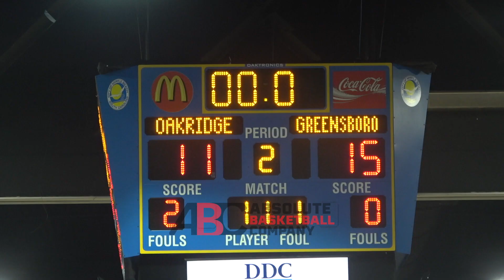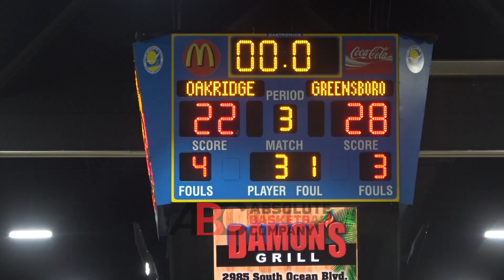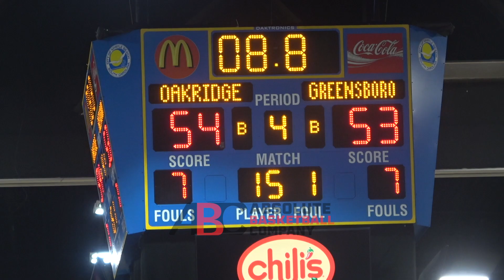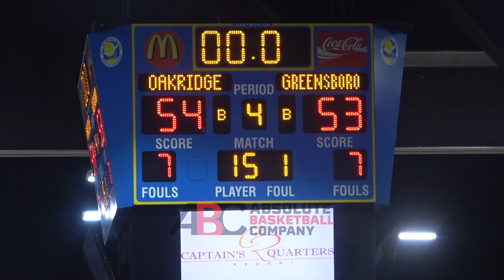Louisville signee Mike James & SMU Signee Jalen Smith! Introducing Sophomore Jaydon Young!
Louisville signee Mike James & SMU Signee Jalen Smith led Oak Ridge. Introducing Sophomore Jaydon Young with Greensboro Day. This was a 3rd place game at the Beach Ball Classic.

Greensboro Day led for a lot of the game, but Mike James and Jaylon Smith caught their strides in the second half. Throughout, Jaydon Young was very good.

Also for Oak Ridge Fabio Basili made a name for himself while Tyler Lundblade and Michael Zanoni was very good for Greensboro Day

It was a game of runs, that went to the very end and we were there from start to finish to watch this one, all the highlights and all the exciting plays, and we documented it all for you ... ENJOY!!